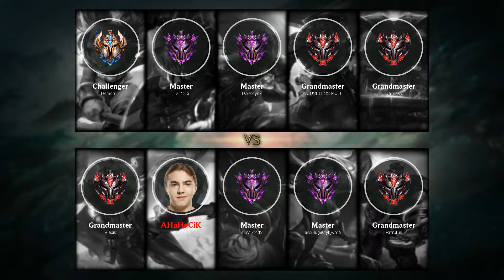Poppy Top vs Pantheon - EUW Challenger Patch 9.22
- Runes: 00:18 (Conqueror)
- Damage dealt: 30:02
- Ability & Build: 29:51
- Skin: Lollipoppy